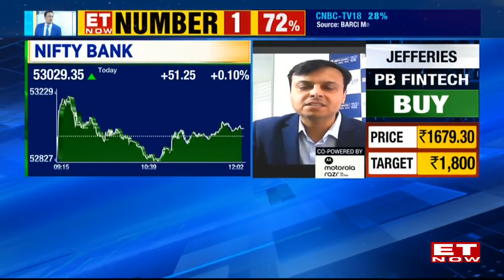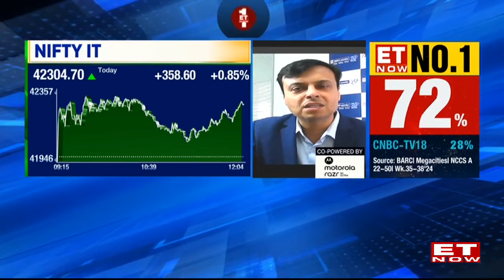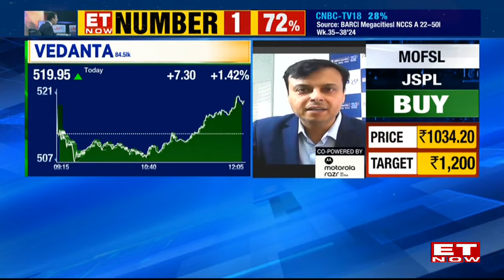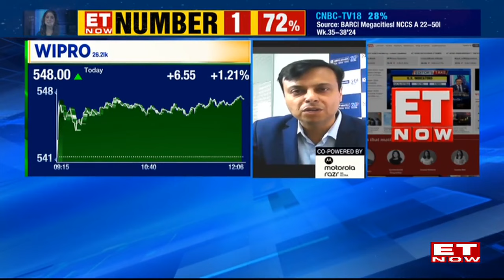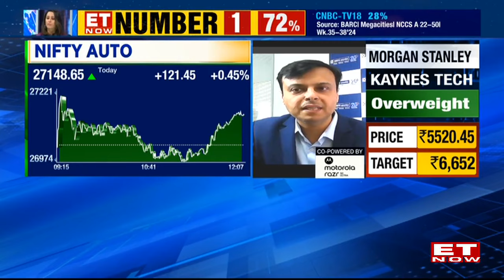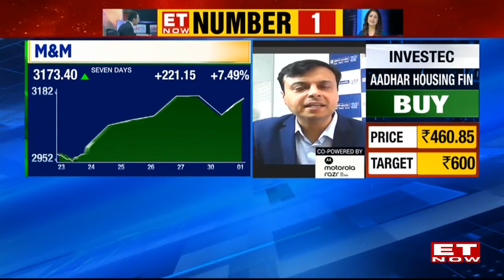Can Nifty, Bank Nifty Build Up Gains? | 'Sector Rotation & Profit Booking In Place' | Vinay Rajani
Watch Vinay Rajani, a Senior Technical and Derivative Analyst at HDFC Securities, on ET Now as he discusses whether Nifty and Bank Nifty can continue to gain momentum. He will also talk about the current sector rotation and profit booking trends.